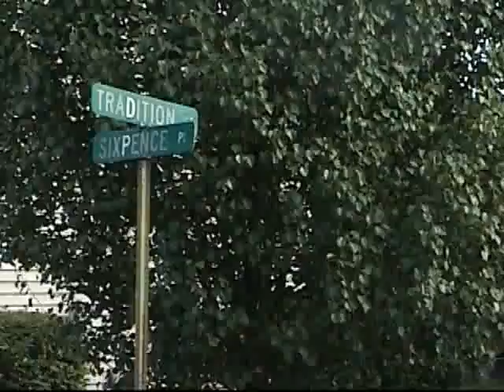A Cry for Help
Meet Rosebud and hear her tale from a dogs side of life that not everything is as it always seems to be.  And meet Freddie, the cat who is not your usual little defenseless kitty.